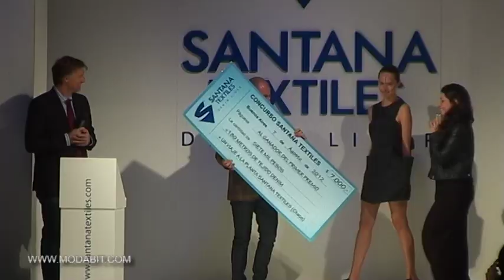BAFWeek: mirá cómo fue la elección de las ganadoras del concurso de diseño de Santana Textiles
El jurado de expertos coronó en primer lugar a la joven diseñadora Nicole Tarrab y en segundo puesto a Agustina Troyer.